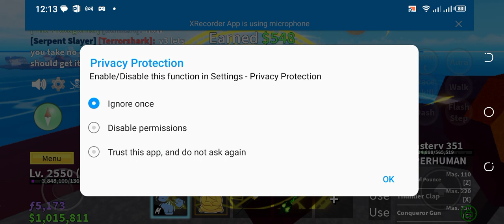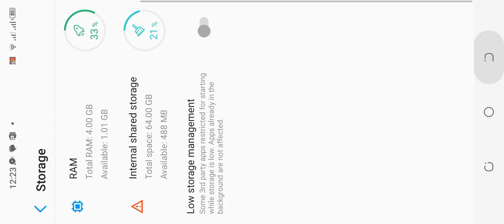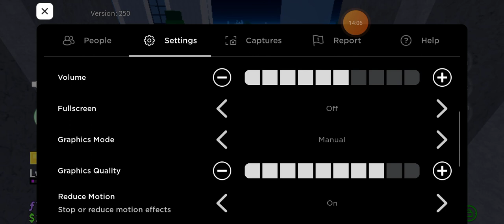Replaced my dough fruit for Buddha 😭😭